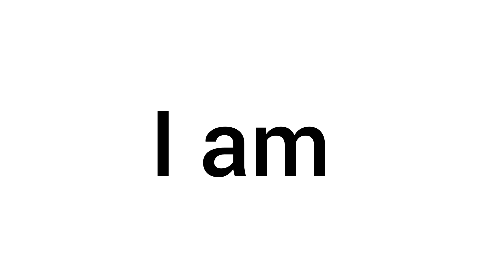Can I get only 10 Comments 🥺